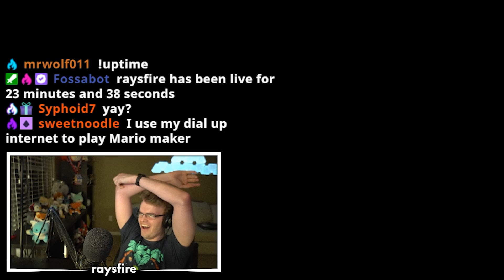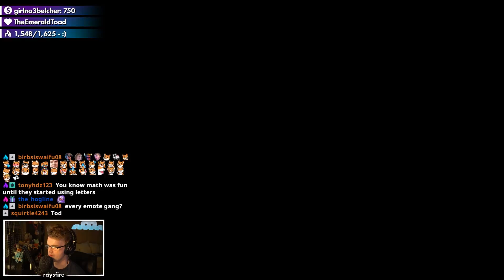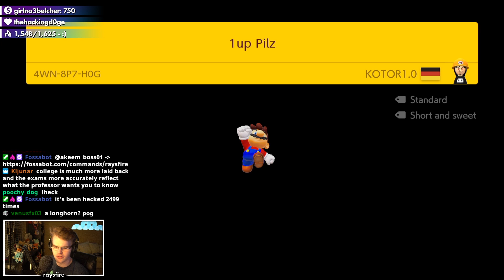I've Never Been THIS UNLUCKY in Versus Mode (Super Mario Maker 2 Multiplayer)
not even asking little timmy nicely can save you from this one.

glacier - ubi